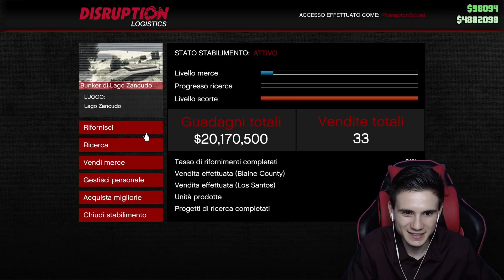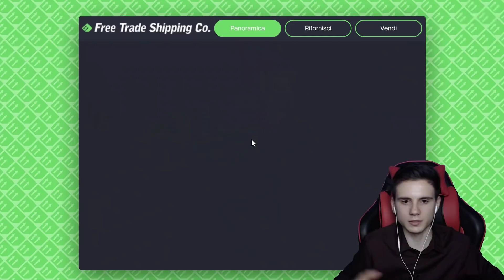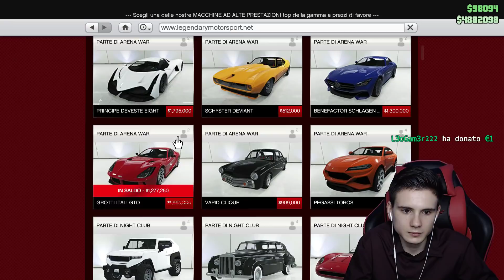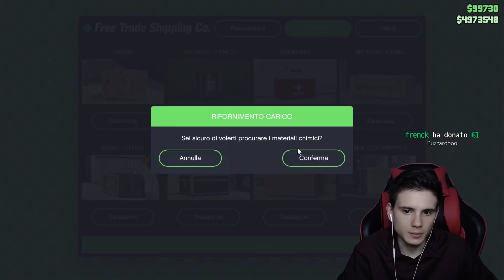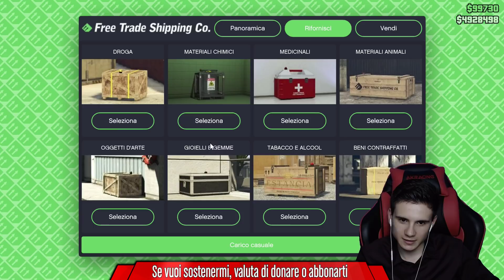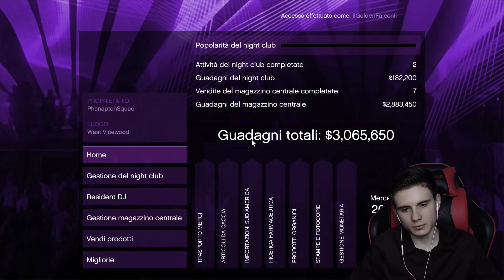🔴 BIG MONEY PER IL NUOVO DLC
COME ACCEDERE ALLA SESSIONE QUANDO GIOCO CON I FAN:
1. Non avere amici o crew (lo stato "Appari offline" non è accettato). Il numero degli amici deve essere visibile nelle informazioni del profilo e verrà verificato. Chi entra in sessione con una crew attiva verrà rimosso dagli amici;
2. Non essere in nessuna comunità del PlayStation Network (Menù PSN - Comunità);
3. Inviarmi una richiesta di amicizia a iigoLdenfaiconii (attenzione alla i dopo la A);
4. Inviarmi un messaggio breve a iigoLdenfaiconii con scritto il motivo per cui la richiesta di amicizia è stata inviata (aiutare, ricevere aiuto per scorte o vendite, ecc.). Questo per motivi organizzativi;
5. Non accettare richieste di amicizia durante la partecipazione alla sessione;
6. Non cercare di fare i furbi. Sono intransigente in questi casi e non mi importa chi siate o quanto mi abbiate aiutato. Se cercate di fare i furbi siete fuori